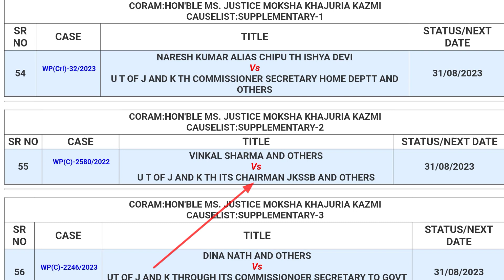Jkpsi & Aptech Court Judgement || Update || Jkpsi JE Result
Jkpsi &  Aptech Court Judgement || Update || Jkpsi Court Case Update